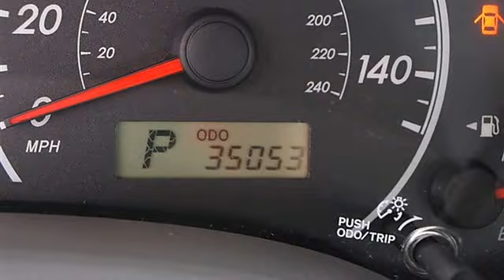2010 Toyota Corolla - Classic Dealer Group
For Sale: 2010 Toyota Corolla
VIN: 1NXBU4EE0AZ306095
Engine: Gas I4 1.8L/110
Drivetrain: FWD
Transmission: Automatic
Mileage: 34,958
Color: Barcelona Red Metallic (exterior) Gray (interior)